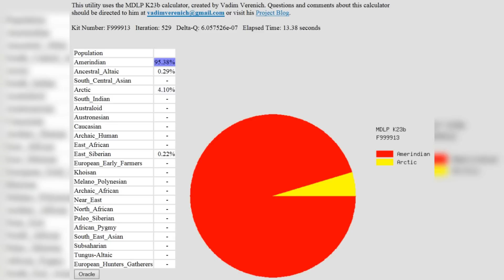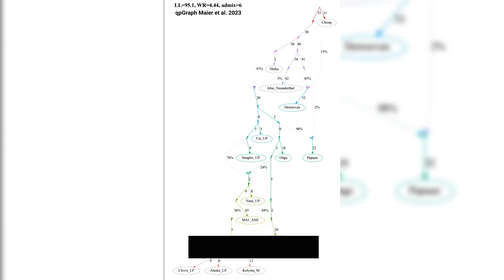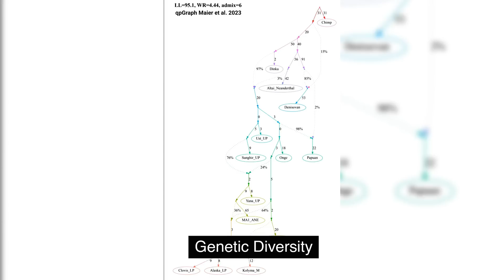Ancient Toddler Remains Fuel Native Origins Debate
In a 1968 groundbreaking discovery that challenges long-held beliefs about the origins of Native Americans, scientists have unlocked the genetic secrets of a 12,600-year-old toddler found in Montana.

This ancient DNA not only provides a missing link between the earliest American settlers and modern Native tribes but also reignites a controversial debate about how humans first arrived in the Americas.

As researchers peer into the distant past through the lens of cutting-edge genomic analysis, they're uncovering a story of migration, survival, and heritage that spans continents and millennia. But not everyone is convinced. Some experts argue that evidence still supports an alternative theory of European origins, setting the stage for a scientific showdown with far-reaching implications for our understanding of human history and Native American identity.

Citation, image credit, and special thank you to  Dr. Samuel Stockton White V (White, Samuel Stockton V., "The Anzick Artifacts: A High- Technology Forager Tool Assemblage", Ph.D. Dissertation, Graduate Student Theses, Dissertations, & Professional Papers, 2019)